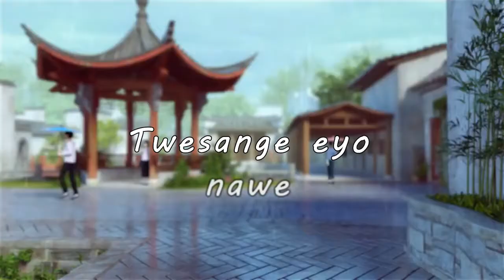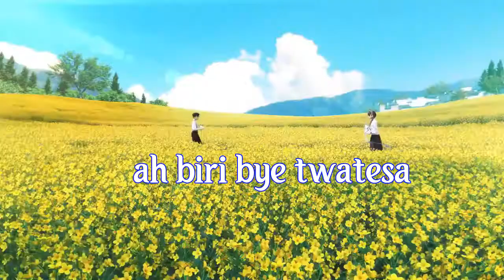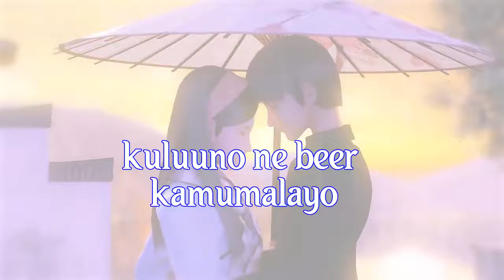NKULINZE LYRICS VIDEO BY RONNIE LEE